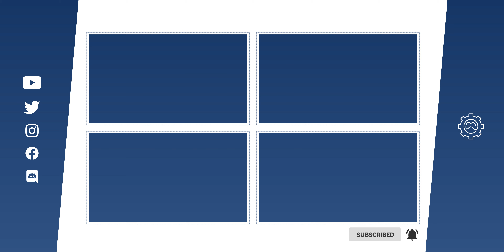SNELLE Game PC voor €1500! (Windows 11 READY!) | TechTime Koopadvies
Tijd voor een nieuwe SNELLE Game PC voor €1500 koopadvies! Niet alleen kun je lekker op 1440p en zelfs 4k gaan gamen, maar ook is deze PC Windows 11 ready! Halen we de 300 likes?

Volg Marco!
Twitch: (ma-wo-vr 20:30)

Door middel van deze links gaat een klein deel van het aangeschafte bedrag niet naar de webwinkel, maar naar ons. Hier steun je ons mee met het maken van nieuwe video's, zonder dat het jou iets extra's kost.

0:00 LIKE DEZE VIDEO!
0:33 CPU
1:35 RAM 🐐
1:51 Mamaplankje (Moederbord)
2:49 Super Snelle Drive
3:33 Shocking brick! (Voeding)
4:12 CHECK: Staat het belletje aan?
4:22 Kastje met ER GEE BEE (Case)
5:12 Veel te dure Nvidia kaart!
5:52 Moeilijker te krijgen AMD kaart!
7:00 Kek PC'tje!
7:25 Karakter 10: R
7:40 Video linksboven al gezien?